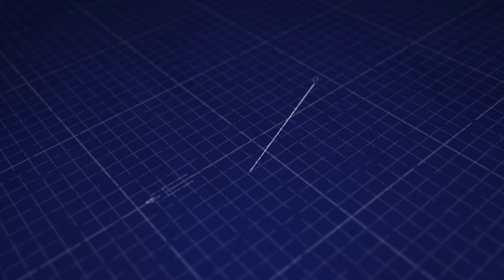Interview with Josh Keene-- Audit Partner, Johnson Lambert